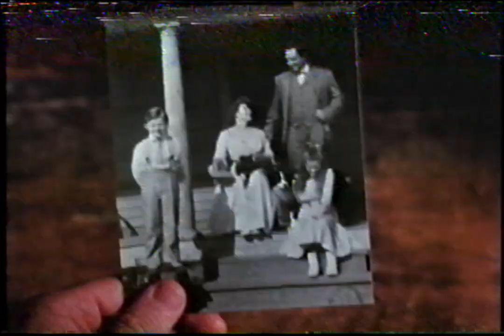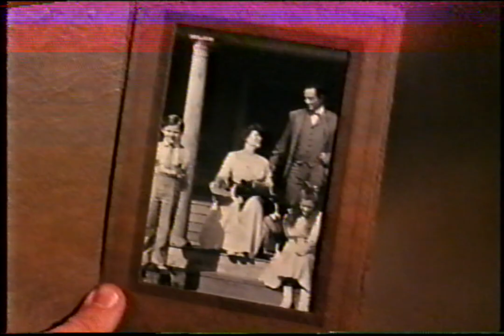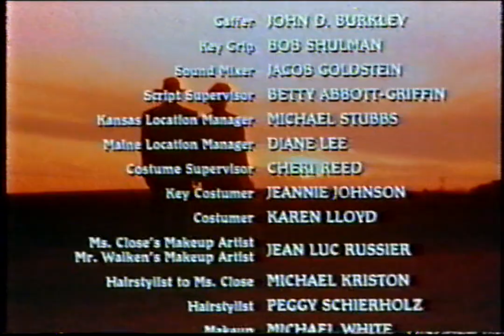Skylark: The Sequel to Sarah Plain and Tall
Two years have passed since Sarah has become part of the Witting family and Sarah and Jacob are even more in love. However, a terrible drought occurs that brings with it the danger of famine and fire. Will they have to leave their wonderful home? Where will they go?